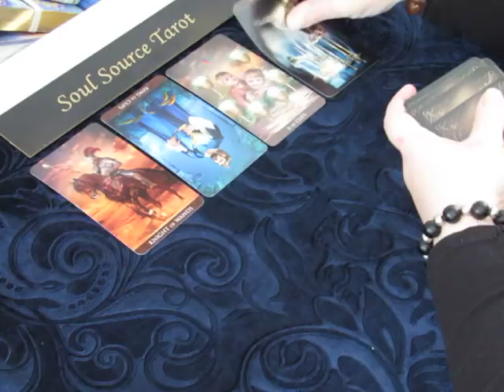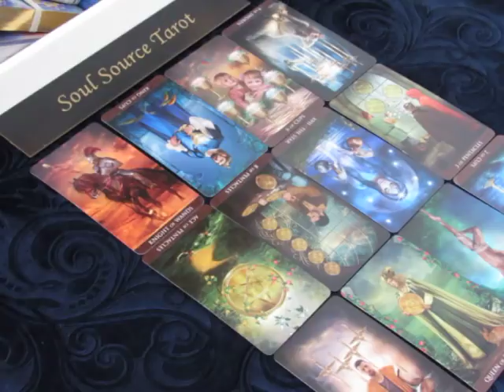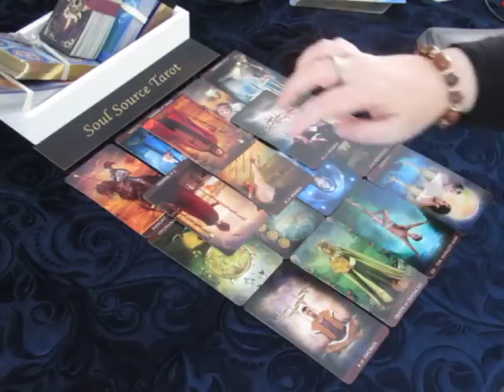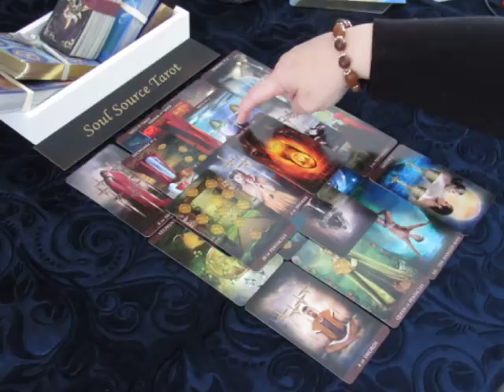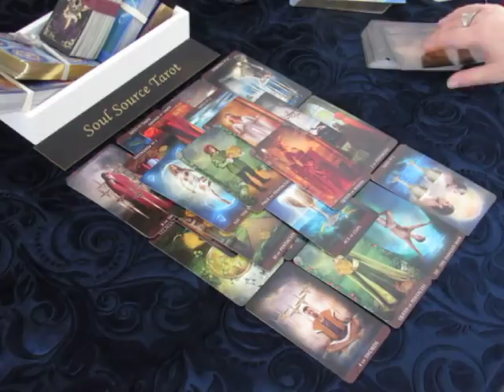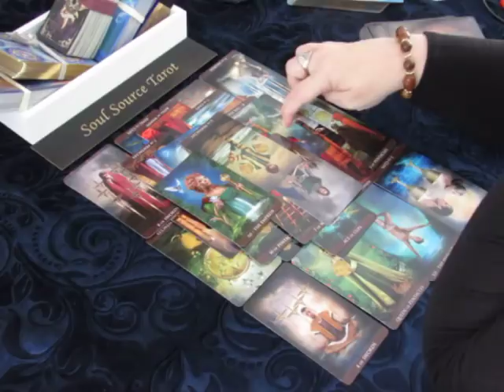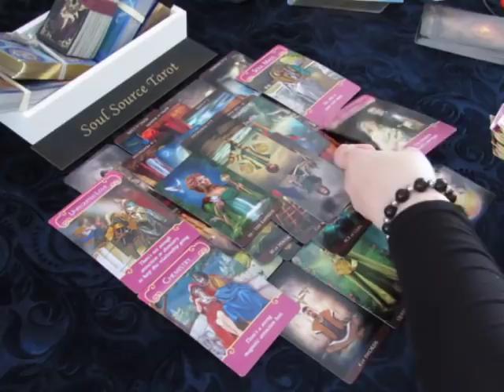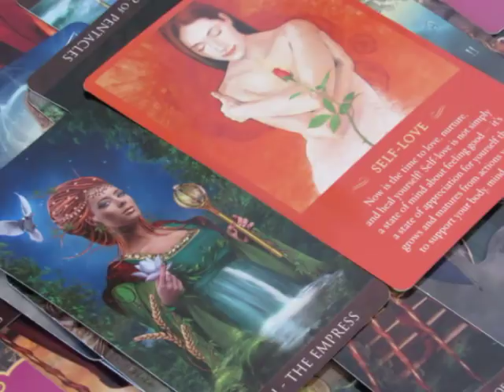~Sagittarius~Very Exciting~April 2018 Tarot Reading